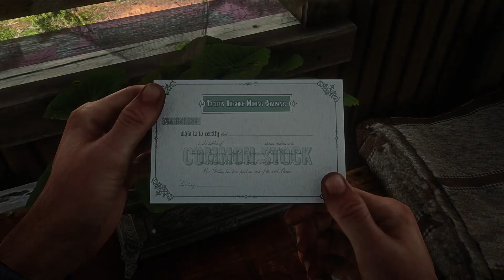Red Dead Redemption 2- Let's play #24 [HD]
► Gameplay sur le jeu Red Dead Redemption 2 Pc